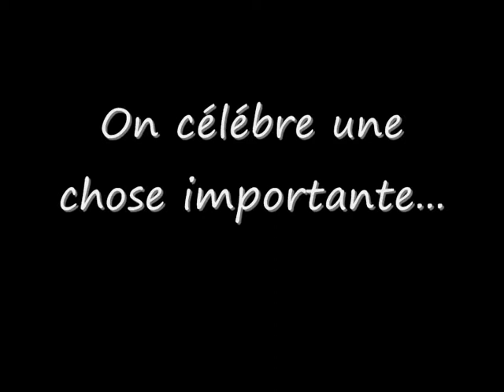Pour univers Lara croft 02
Encore une video cadeau pour univers-lara-croft